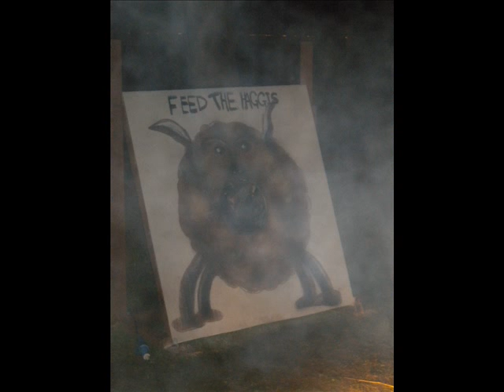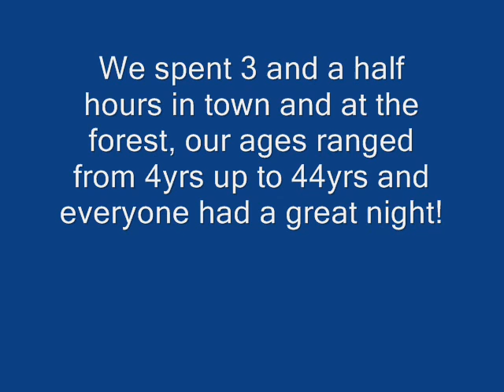Enchanted Forest 2009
My own piccy's of the Enchanted Forest Pitlochry